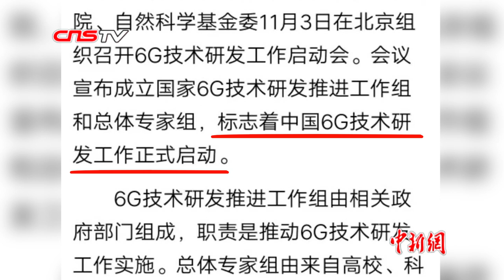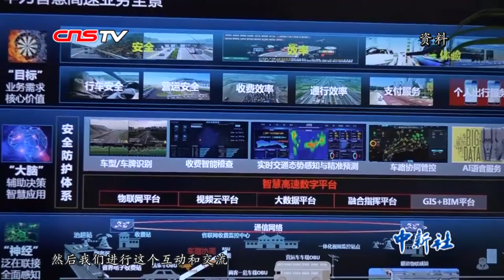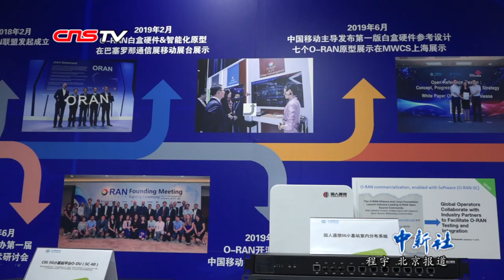中国6G技术研发工作启动 业内人士称恰逢其时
近日，6G技术研发工作启动会在北京召开，会议宣布成立国家6G技术研发推进工作组和总体专家组，标志着中国6G技术研发工作正式启动。此消息一出，立即引发热议。究竟何为6G？中国现在开展6G研究的原因和意义又是什么？